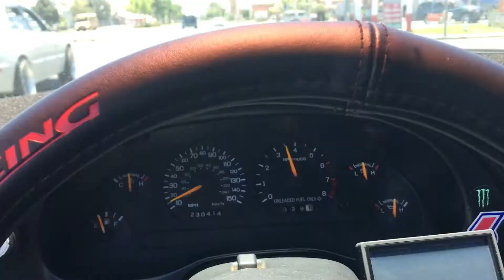Non stop action